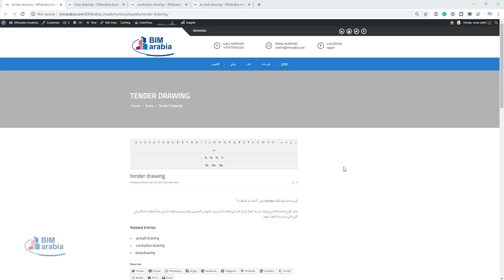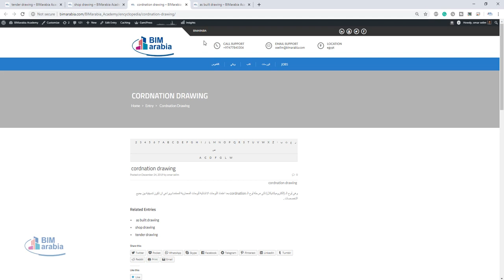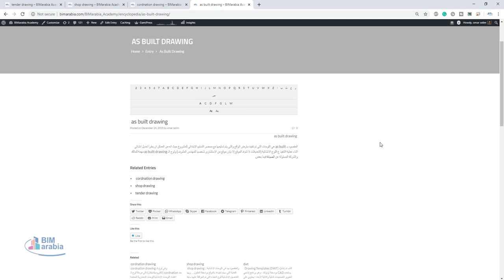أنواع اللّوح الهندسية